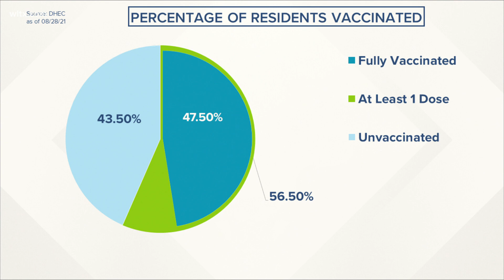DHEC updated vaccination numbers for South Carolina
At least 56% of South Carolinians have had at least one vaccine shot.